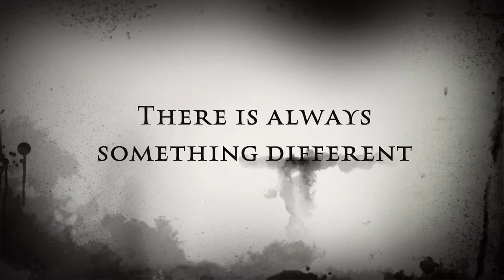In The Basement (Movie Trailer)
This is a horror movie fake trailer. It is not very scary.